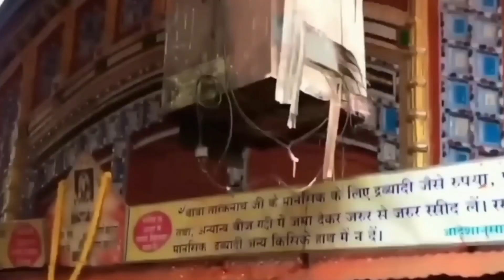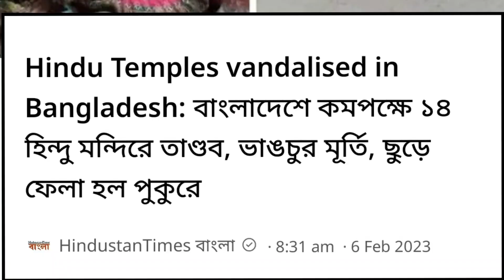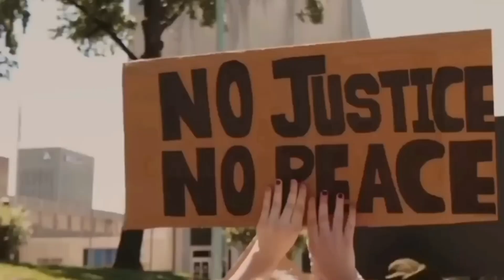রাতের অন্ধকারে চলছে পটাশিয়ামের তান্ডব নিরাপত্তাহীনতায় ভুগছে বাংলাদেশী হিন্দুরা ।